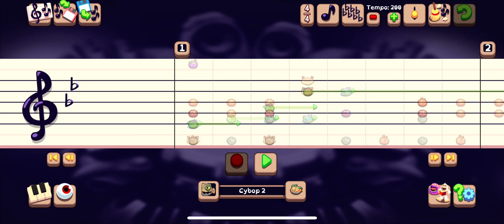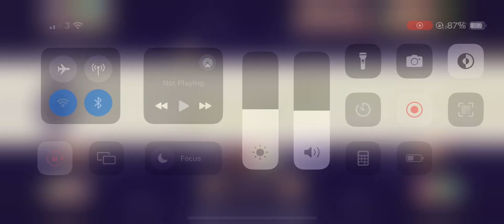Canyon Island Magical Expansion